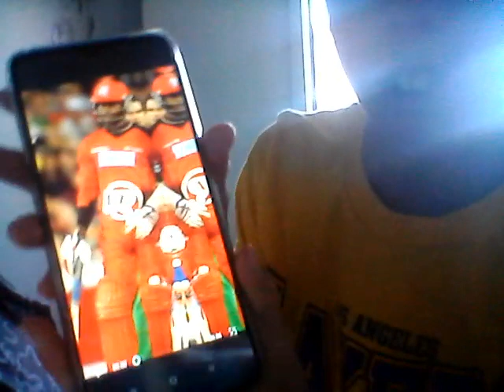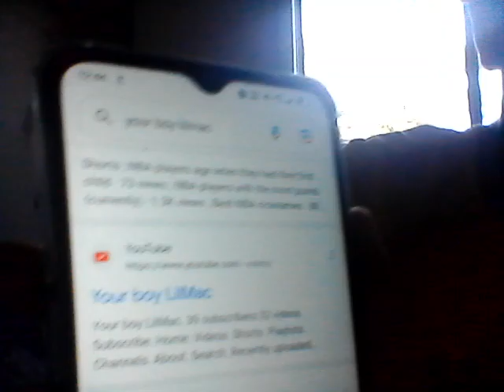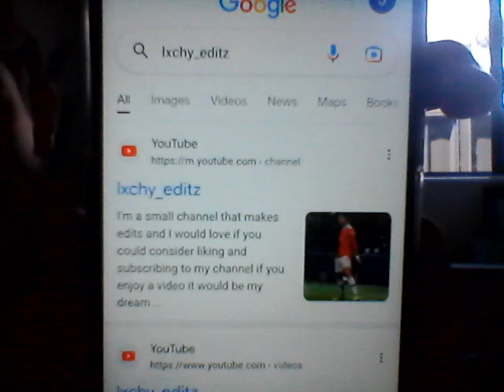shane warne editz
sub to @munchermanubscribe5016 and @lxchy_editz and @Curryfan30389 and r.i.p Shane Warne